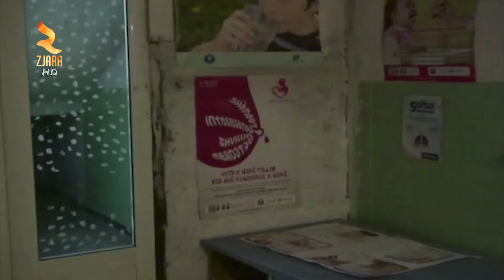360° Gradë -Materniteti Pogradecit Në Gjendje Të Mjerë